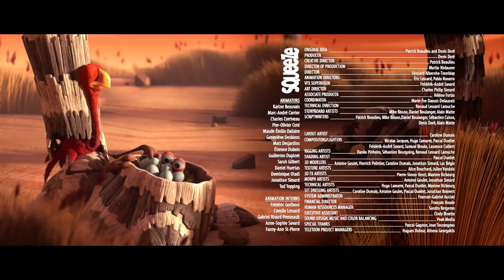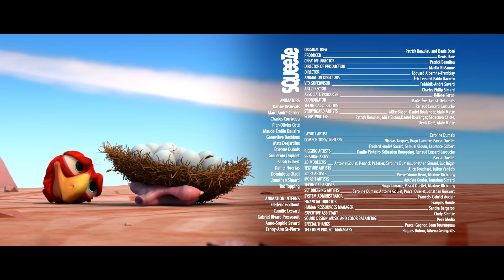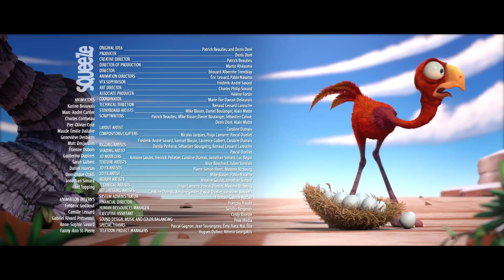The Croc Gets More Than He Bargained For! | CRACKÉ | Videos For Kids